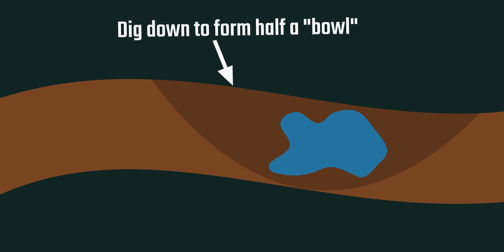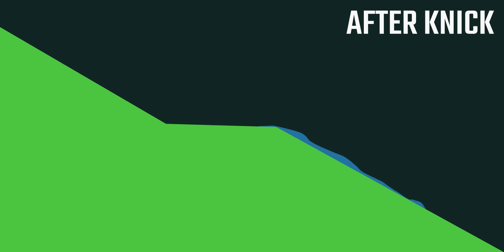FIX your drainage NOW! Easy, Quick, Trail Building Tip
One simple trail building tip to fix your drainage!

Sometimes the smallest things on your trail can make the biggest difference and in the case of puddles forming on the trail, small things can cause a lot of damage.
I hope that this tip has helped you improve the drainage on your mtb trail. For more tutorials and tips on how to build mtb trails be sure to check out the trail building 101 playlist where we cover all the basics of building mtb trails!

For Trail Building (I made my own flags and use my phone as a clinometer)
- Best trail building book ever
- Safety glasses
- Flagging Tape

My Time-Lapse Set-Up (Not the exact gear I use)
- Tripod (includes phone mount)
- Battery bank
- GoPro that I use
- The latest GoPro
- 128GB SD Card